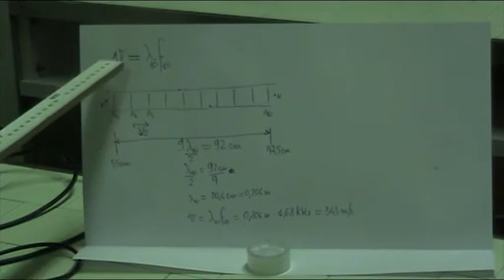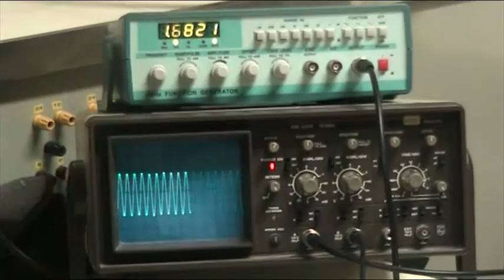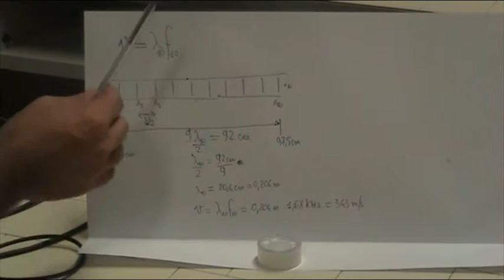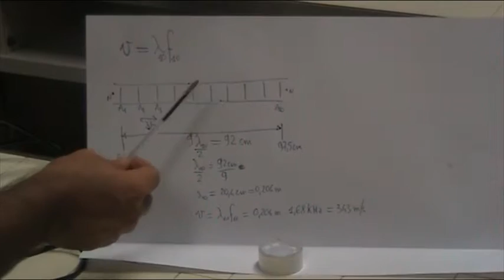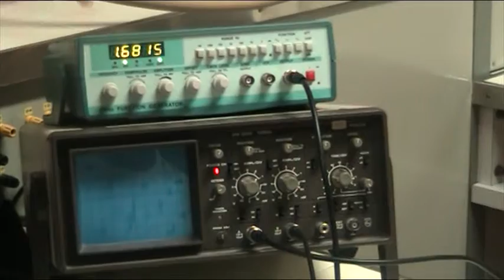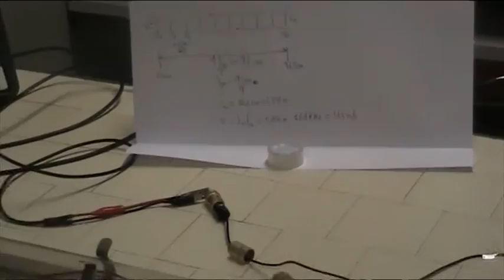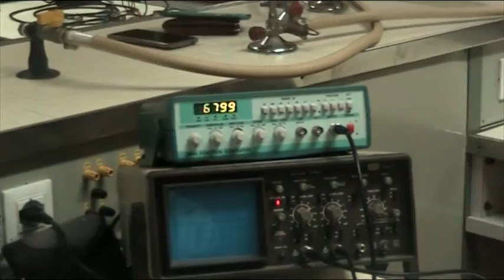81 esp tubo Kundt aperto aperto 2